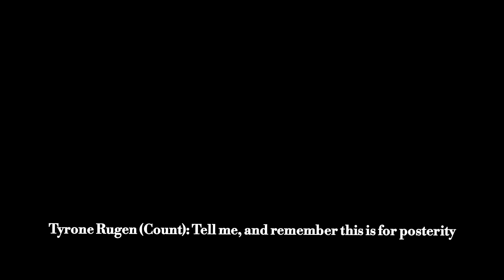Top 5 Myths About Snakes!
Snake sizes up owner? Snake eats human? Snake chased me down, stole mah baby and kicked me in the shin?! Today we go over the top 5 myths about snakes.

0:00 - Shanaynay nooo!
2:26 - Snakes size up prey
4:32 - Snakes chase people
6:09 - Venomous or non venomous?
7:12 - Baby snakes are more dangerous
7:52 - The only good snake is a dead snake